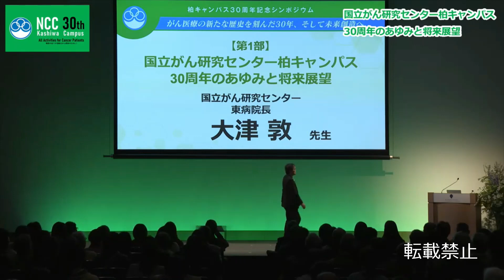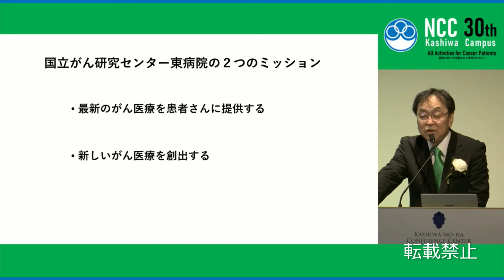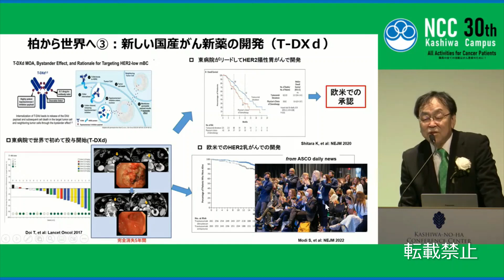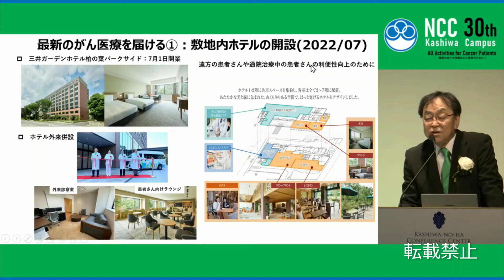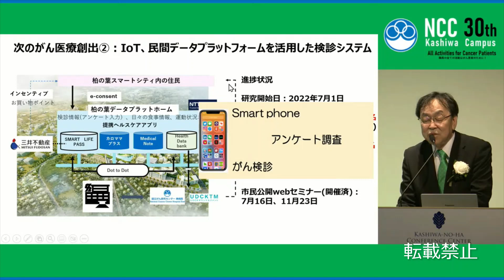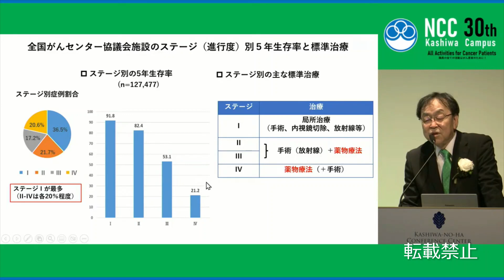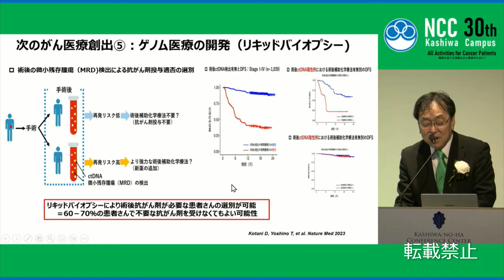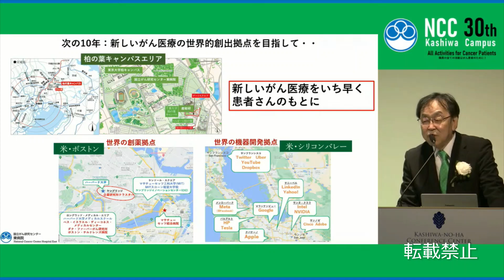30周年記念シンポジウム 第1部 大津敦【国立がん研究センター東病院】【国立がん研究センター先端医療開発センター】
この動画の情報は2023年3月時点のものです。 国立がん研究センター柏キャンパスは、2022年7月に30周年を迎えました。
これを記念して2023年2月11日にシンポジウムが開催されました。ぜひご覧ください。
▼イベントレポートはこちら

【第1部】
「国立がん研究センター柏キャンパス30周年のあゆみと将来展望 」
大津　敦（国立がん研究センター東病院長）

▼国立がん研究センター先端医療開発センター